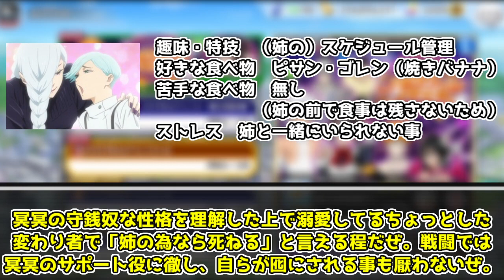【ゆっくり解説】私のために死んでくれるかい？ 冥冥【呪術廻戦】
冥冥の解説動画です。

00:00 冒頭
00:04 CV
00:20 概要
03:07 憂憂
04:39 対人関係
07:07 能力

呪術廻戦0巻～26巻、呪術廻戦1話～36話、芥見下々、集英社、MAPPA、呪術廻戦0